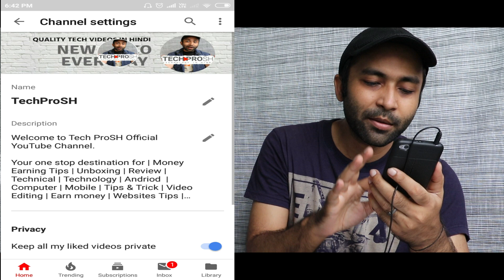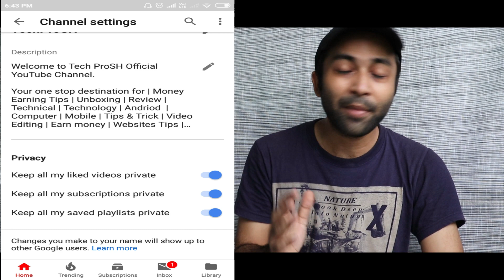Top 3 Youtube channel privacy settings in andriod mobile phone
Youtube channel settings jo appko janna bahut jaroori hai, iske help se koi bhi aap appne mobile mei kya kya video dekhte hai ye koi nahi dekh payega, aur iske sath app konse  youtube video ko like karte ho ye bhi koi nahi dekh payega, aur last youtube channel settings mei appne kon si video save ki hai wo bhi kisi ko pata nahi chalega ye youtube channel setting on kar loge se